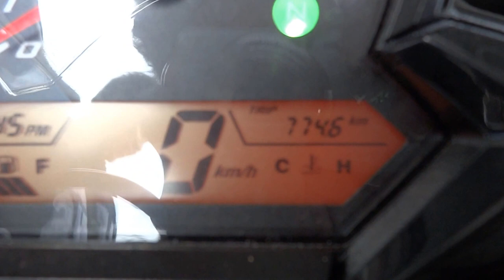HONDA CBR150 085-8686711 9/8/57